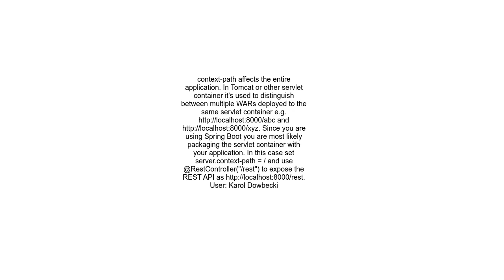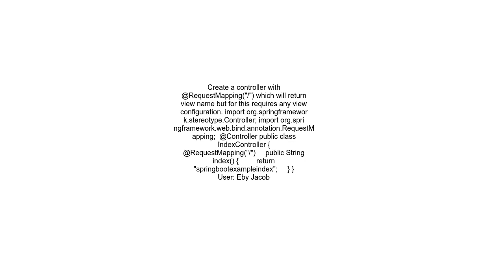Spring Boot static content at root level while using a context path